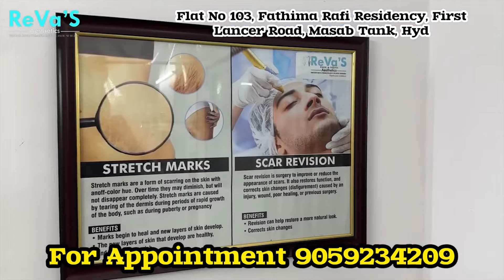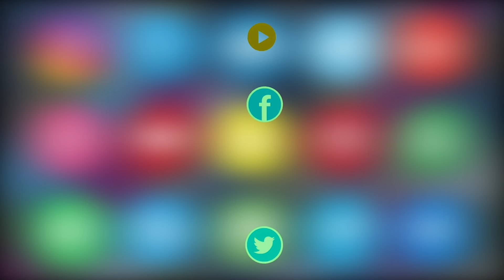Congress Party Ki Janib Se Shaik Yousuf Ko Phir Ek Baar Minority Chairman Banaya Gaya